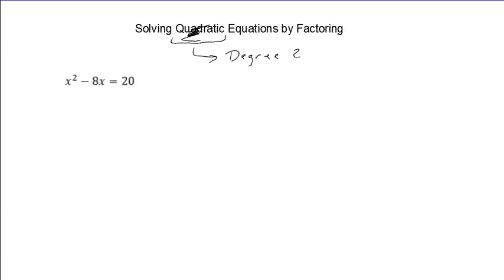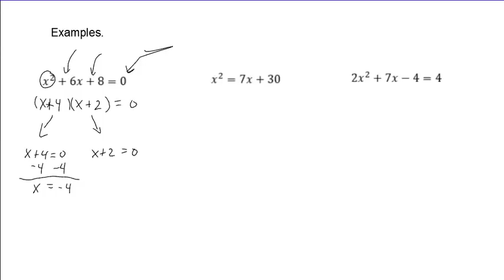Solving Quadratic Equations by Factoring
A review of the basics of solving a quadratic equation by factoring.